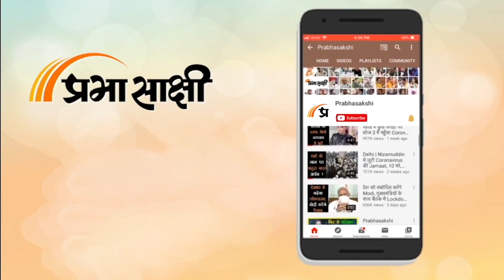BBC Documentary । पाकिस्तानी पत्रकार ने PM Modi पर उठाए सवाल, America ने कर दी बोलती बंद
की डॉक्यूमेंट्री इंडिया: द मोदी क्वेश्चन को लेकर इन दिनों लगातार चर्चा हो रही है। इस वीडियो को लेकर देश भर में बवाल मचा है। इसी बीच पाकिस्तान के पत्रकार ने अमेरिका में स्टेट डिपार्टमेंट के अधिकारी से इस संबंध में सवाल पूछे जिसका उन्होंने दमदार तरीके से जवाब दिया है।